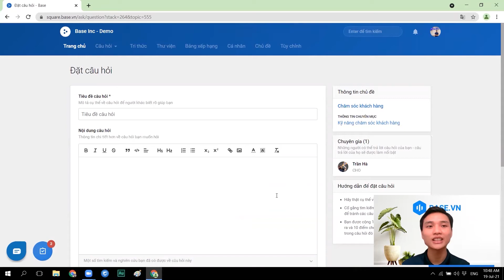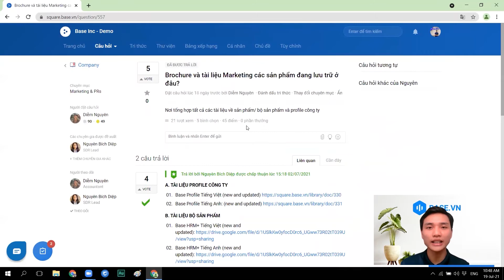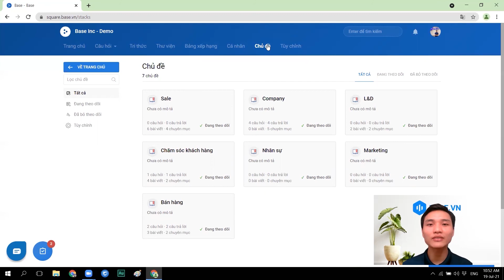[Square] 1. Giới thiệu phần mềm quản lý tri thức và xây dựng văn hóa học tập